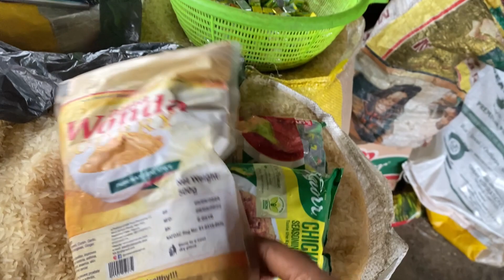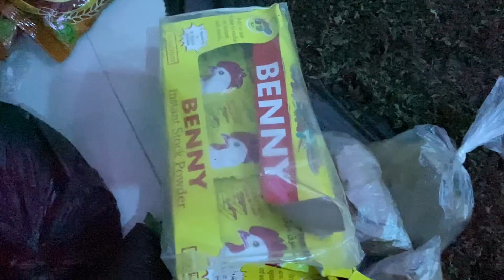Travel Prep | Moving From Nigeria🇳🇬 To The United Kingdom 🇬🇧 |Helpful Tips.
Hello loves , welcome here ,in this video I share my travel from Nigeria to the United Kingdom preparations.

I hope you find this video interesting .

Feel free to explore my channel as I have more juicy vlogs coming in 🤗🤗🤗